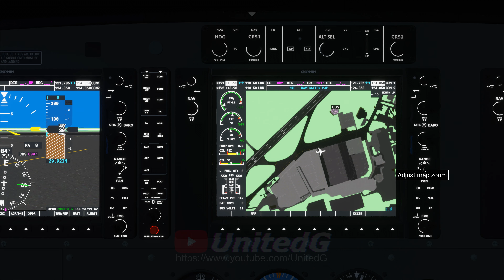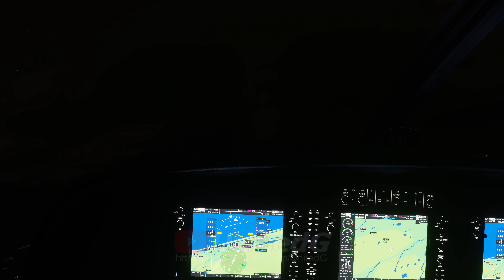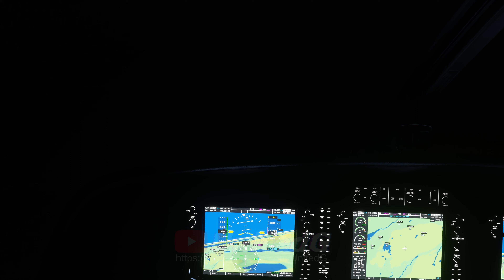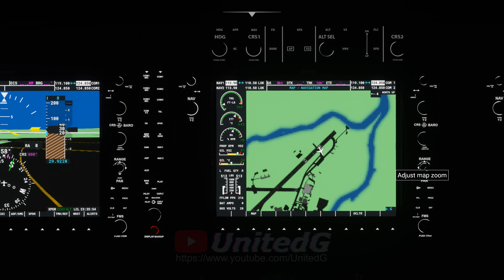Microsoft Flight Simulator - Dark Cool Night In Glasgow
Microsoft Flight Simulator Gameplay 4K
Airport: Glasgow Airport
ICAO: EGPF
City: Glasgow, Scotland, United Kingdom
Aircraft: Cessna 208 B Grand Caravan
Traffic: Live Traffic
Weather: Live Weather

I played Microsoft Flight Simulator 98 as a child and was so happy to be able to fly over the cities, the dream of flying is still there today. With Microsoft Flight Simulator you can finally enjoy VFR flights, explore cities, landscapes or sights anywhere in the world. The game brings the reality of flying straight to your PC. The game convinces with its detailed aircraft from light weight aircraft to heavy aircraft. In addition to the incredible detailed cities and airports, the weather system is breathtaking. I will fly over different cities for you and will also regularly upload videos from Microsoft Flight Simulator. Have fun with the video!

My PC Specs:
Asus NVIDIA GeForce GTX 1070 Ti
GSkill Ripjaws 32GB DDR4 3200 CL16
TOSHIBA DT01ACA300
Logitech G633 7.1 Headset
Razer Kraken Pro V2
Flight Yoke System
Flight Rudder Pedals
Flight Switch Panel
Samsung 32-Inch UHD 4K Gaming Monitor

These scenes were recorded with Nvidia Shadowplay.
This video was recorded by me in the best 4K quality. I attach great importance to quality so that you can maximize your enjoyment with this video. If you appreciate my work and love what you see there, share the video and leave a subscription, thanks in advance. Your UnitedG!

Game Title: Microsoft Flight Simulator
Platform: PC
Game Mode: Multiplayer

I will record Xbox Series X gameplays in the best quality for you once the console is released. Be there from day 1 and experience the breathtaking gameplay directly from this channel UnitedG. I will announce unboxing, tips, and many more details here. As well as playing all AAA titles and other games for you. Microsoft's new Xbox Series X console will be released this winter. According to Microsoft, Xbox Series X hardware is twice as fast as the current Xbox One X consoles. Are you ready for the Xbox Series X?

All gameplay played and captured by us (UnitedG YT), (Cx VCX90 Cx)
Our XBOX LIVE GAMERTAG: UnitedG YT, Cx VCX90 Cx

Important:
You are not allowed to upload this video to any platform
You can not copy this video without my consent. You can not make sections of this video without my permission.
Any unauthorized copy of the video without my permission has legal consequences.
This video belongs to me alone (UnitedG) and is copyrighted
UnitedG, UnitedGamers, United Gamers, UG